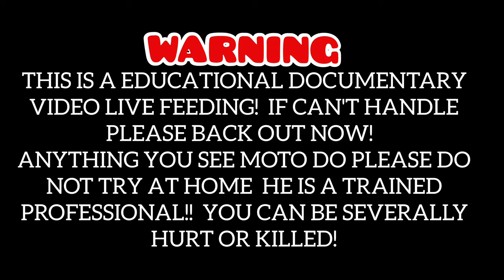Aggressive Western Diamondback Rattlesnake vs Rabid Rat! Live Feeding! Documentary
Western Diamondback Rattlesnake Live Feeding!

Documentary Video About Feeding Habits and Effects of Venom!